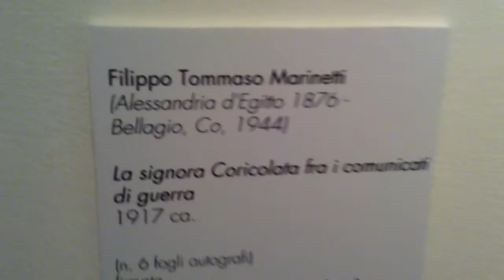Futurist art Napoli museum @ Castelo Marinetti Filippo Tommaso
Napoli museum @ Castelo Marinetti futurist art